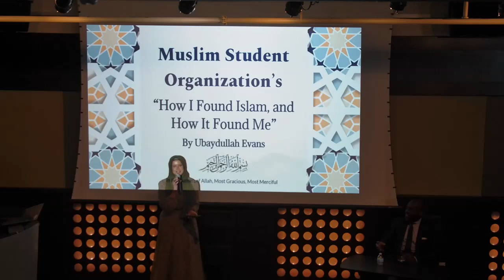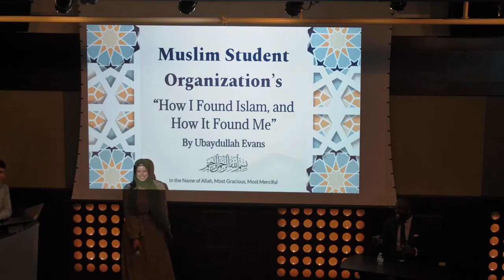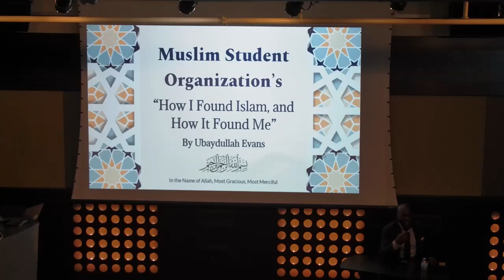"How I Found Islam, and How It Found Me" by Ubaydullah Evans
Part of MSO's Islam Awareness Month is hosting a lecture given by a knowledgeable Islamic speaker, and this year Ustadh Ubaydullah Evans shared his story on how he found Islam. Our goal for this event was to help answer some common questions and misconceptions about Islam to those who are interested in learning more. Ubaydullah Evans answers those questions through his journey.